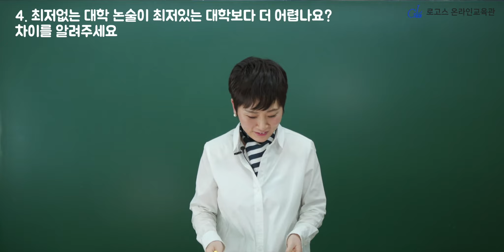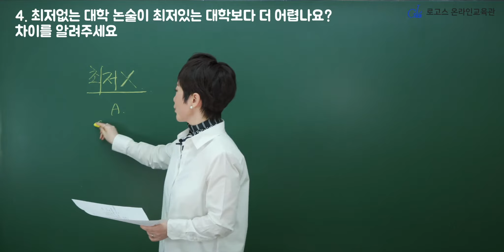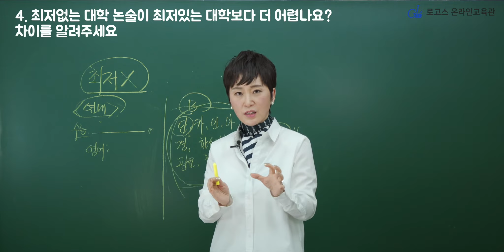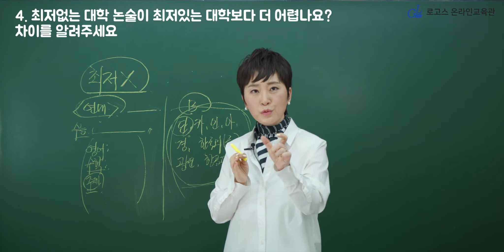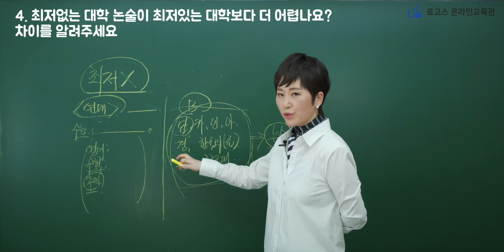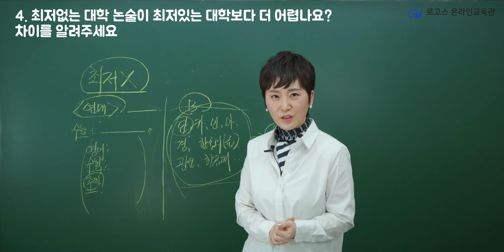수시논술 그것이 알고 싶다 - 최저 여부에 따른 논술 난이도 차이 l 로고스 연고대 팀장 유정은 선생님 l 유정은샘의 퐉(FAQ) 1탄 ep.04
유정은 수시논술FAQ - 4. 최저없는 대학 논술이 최저있는 대학보다 더 어렵나요? 차이를 알려주세요